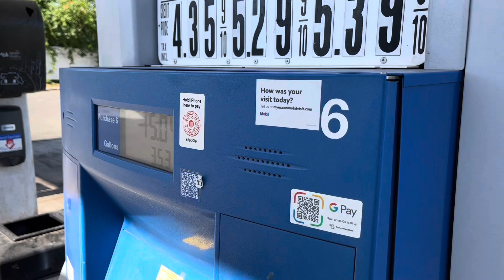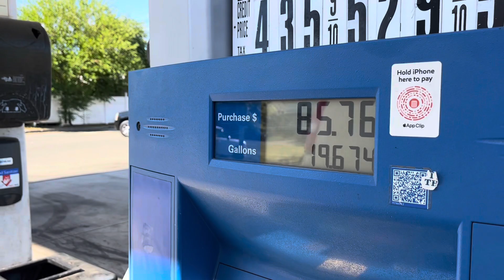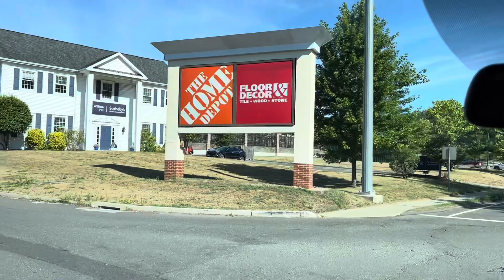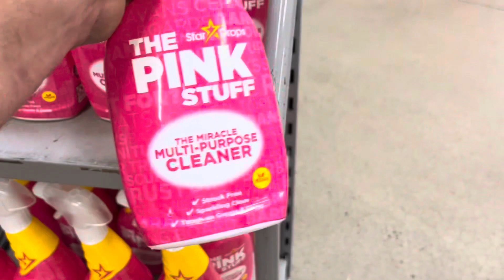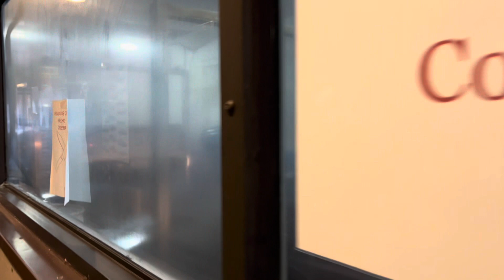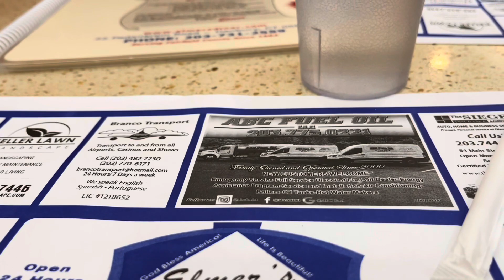“ITS EASY LIKE SUNDAY MORNING”. -Lionel Richie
Just a few errands to prepare for the week.  Simple video.